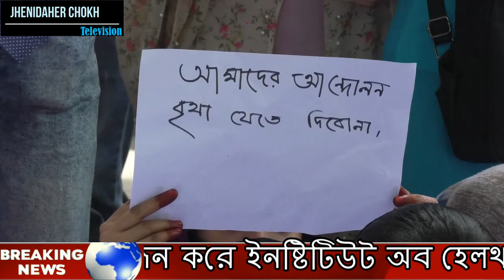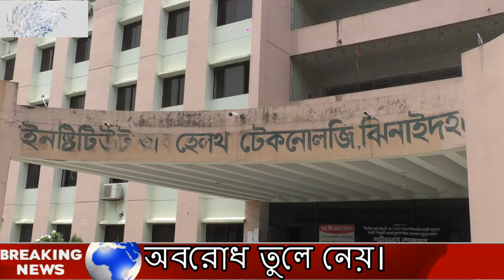ঝিনাইদহ আইএইচটি শিক্ষার্থীদের সড়ক অবরোধ । Jhenaidah IHT I Jhenidah TV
ঝিনাইদহে নিরাপদ সড়কের দাবীতে সড়ক অবরোধ করে বিক্ষোভ করেছে শিক্ষার্থীরা। আজ সকালে ঝিনাইদহ-হরিণাকুন্ডু সড়কের চাকলাপাড়ায় এ কর্মসূচীর আয়োজন করে ইনষ্টিটিউট অব হেলথ টেকনোলজি’র শিক্ষার্থীরা।
সকাল ১১ টা থেকে তারা ঝিনাইদহ-হরিণাকুন্ডু সড়ক অবরোধ করে বিভিন্ন শ্লোগান দিতে থাকে। তাদের দাবী ওই সড়ক গতিরোধক না থাকার কারণে প্রায় দুর্ঘটনা ঘটছে। সেই সাথে বেপরোয়া গাড়ী চলাচল করছে। তাই আইএইচটির সামনে গতিরোধক স্থাপনসহ সড়কে বেপরোয়া গাড়ী চলাচল বন্ধের দাবী জানান।
অবরোধের কারণে বন্ধ হয়েছে ঝিনাইদহ থেকে হরিণাকুন্ডুগামী সকল প্রকার যানবাহন। এতে ভোগান্তীতে পড়ে সড়কের চলাচলকারীরা।
পরে পুলিশ এসে আশ্বাস দিলে শিক্ষার্থীরা অবরোধ তুলে নেয়।